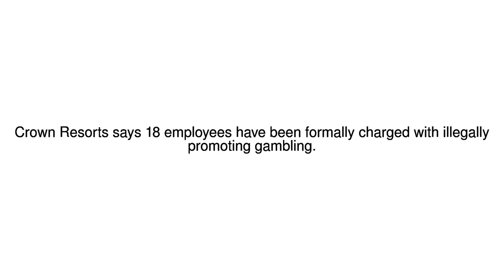News Update Crown Resorts staff held in China are formally charged 13/06/17